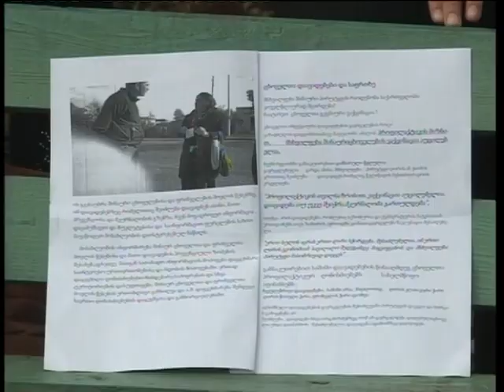„სკოლა ქმნის გარემოს“ პროექტს კახათის N1 საჯარო სკოლა ახორციელებს.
კახათის N1 საჯარო სკოლა გერმანიის პარტნიორი სკოლაა და გოეთეს ინსტიტუტის  ინიციატივით აქ ამჟამად ხორციელდება პროექტი „სკოლა ქმნის გარემოს“. პროექტი საკონკურსო ხასიათისაა და მასში ჩართულია 8 ჯგუფი 3 მოსწავლის და ხელმძღვანელი პედაგოგის მონაწილეობით.პროექტის მიზანია მოსწავლე-ახალგაზრდობის აქტიური ჩართვა გარემოს დაცვაში, მათი დაინტერესება ეკოლოგიური პრობლემებით, მოსწავლეებს უჩნდებათ სურვილი თვითონ აღმოაჩინონ ეკოლოგიური პრობლემები და საკუთარი ძალისხმევით მოახერხონ მდგომარეობის გაუმჯობესება. კონკურსში ჩართული არიან მოსწავლეები  საქართველოდან, უკრაინიდან, ყირგიზეთიდან და რუსეთიდან.გუნდებმა საინტერესო კვლევევი ჩატარეს  წყლისა და ჰაერის სისუფთავეზე, ცხოველთა და მცენარეთა  სამყაროზე, ჯანმრთელობისა და კვების საკითხებზე, ნაგავსაყრელებთან დაკავშირებულ პრობლემებზე. მათ მოახერხეს საზოგადოების, თემის ინფორმირებულობა არსებულ მდგომარეობაზე, ჩართეს ისინი დასუფთავების, ნარგავების დარგვის, მაწანწალა ძაღლების დაცვის აქციებში.საუკეთესო პროექტების ავტორები მიწვეული იქნებიან  საერთაშორისო დონის ახალგაზრდულ ეკოლოგიურ კონფერენციაზე, სადაც მათ ექნებათ  შეხვედრა წამყვან მეცნიერებთან.პირველ პროექტს ქვია. „არაჯანსაღი კვება, დაბინძურებული გარემო“, ჯგუფს მათემატიკის მასწავლებელი მამუკა გელენავა ხელმძღვანელობს, „სუფთა გარემოს“ ჯგუფს ფიზიკის მასწავლებელი მთვარისა წახნაკია ხელმძღვანელობს,“სუფთა გარემო ჯანსაღი ცხოვრების საწინდარია“- ხელმძღვანელობს გეოგრაფიის მასწავლებელი ლალი შენგელია.“უარი პლასტმასს“- ჯგუფს სამოქალაქო განათლების მასწავლებელი მანანა ქარდავა...